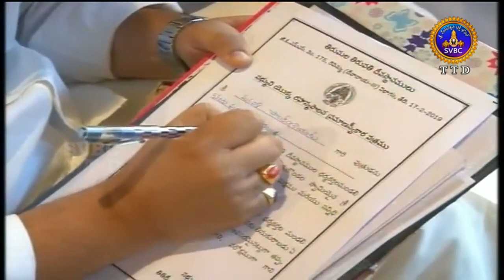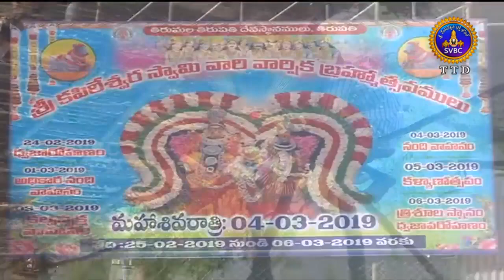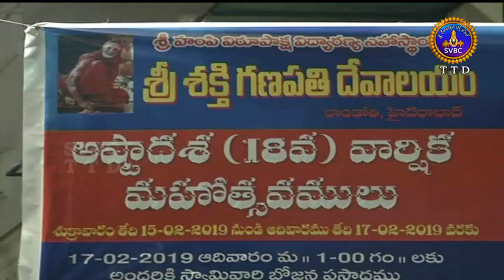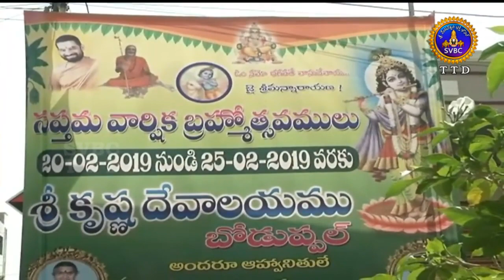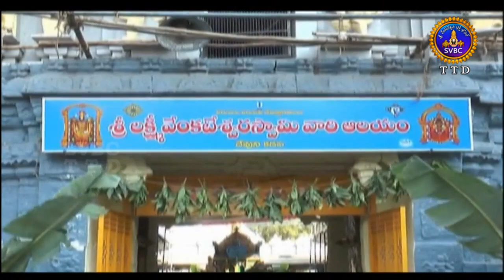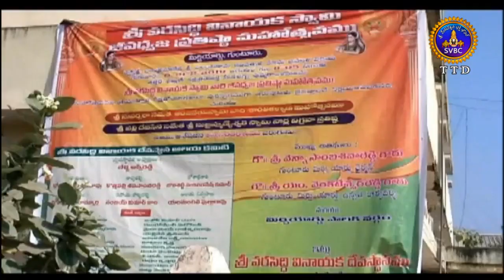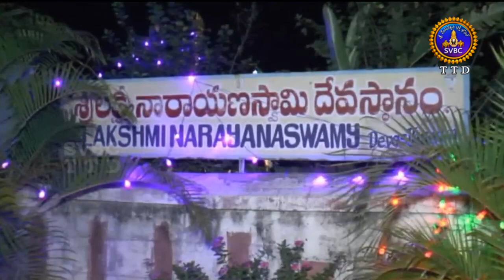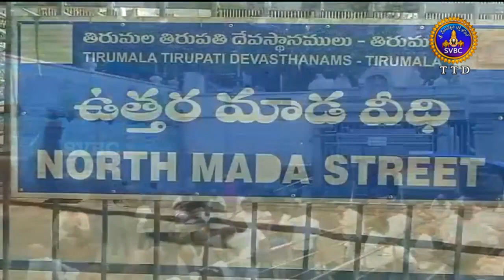ఆధ్యాత్మిక విశేషాలు | 1 గంట | Adhyatmika Viseshalu | 1 Pm | 22-02-19 | SVBC TTD